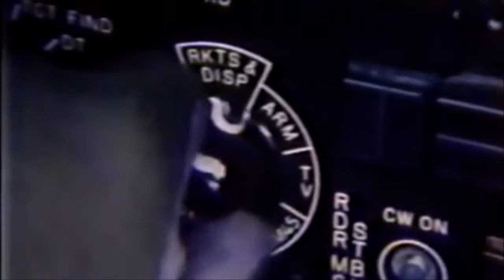USAF F-4G Wild Weasel during 1991 Operation Desert Storm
The F-4E, the most advanced Phantom variant with extensive ground-attack capabilities and an internal gun, became the basis for the F-4G Wild Weasel V (also known as the Advanced Wild Weasel). This modification consisted of removing the gun and replacing it with the APR-38(t) Radar Homing and Warning Receiver (later upgraded to the APR-47), and a cockpit upgrade for the back seat to manage the electronic combat environment. A total of 134 F-4G models were converted from F-4Es with the first one flying in 1975. Squadron service began in 1978.
F-4Gs from George AFB, Clark AB and Spangdahlem AB saw combat during Operation Desert Storm in 1991, successfully protecting strike packages from enemy air defenses.
The aircraft remained in service until 1996